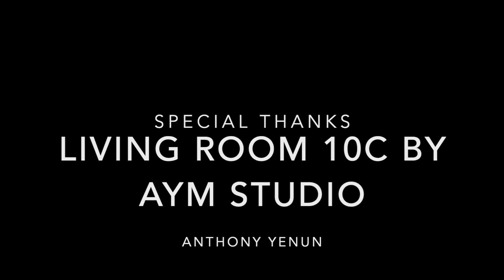Atom Hearts Club Quartet "cheap love scene" by Takashi Yoshimatsu 吉松隆